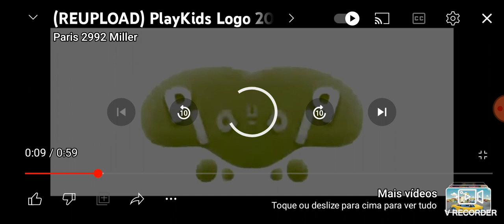Playkids (Preview 2l Effects) Bad Wi-fi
CuFiSoN + G Major 4 + Bad Wi-fi (Load)